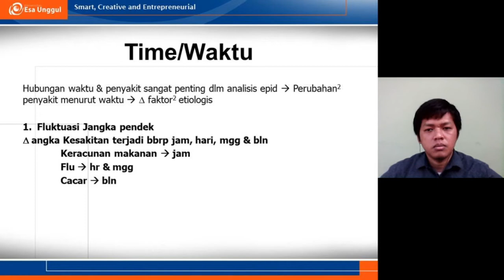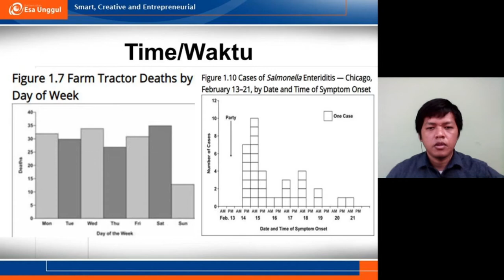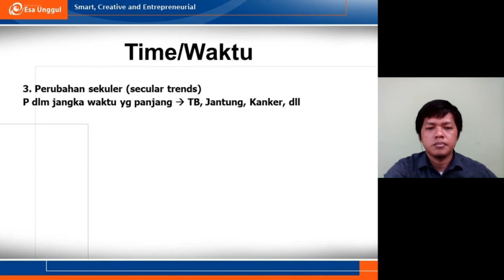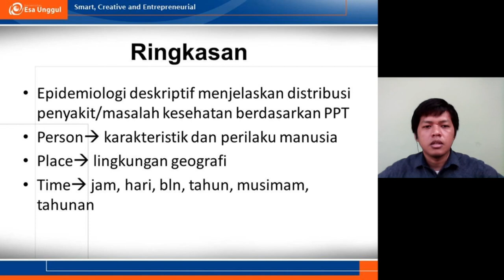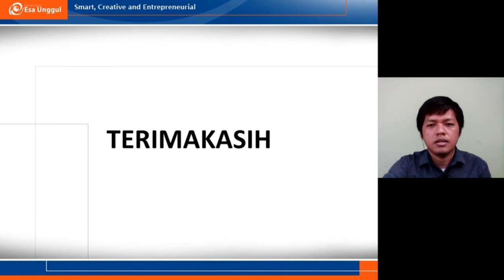Epidemiologi Deskriptif: Temu 3 Part 3/3